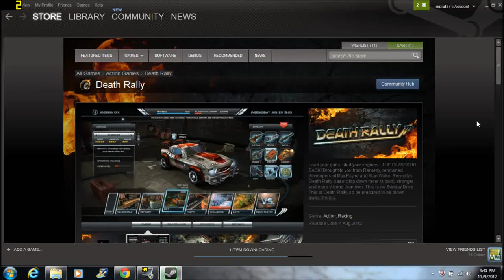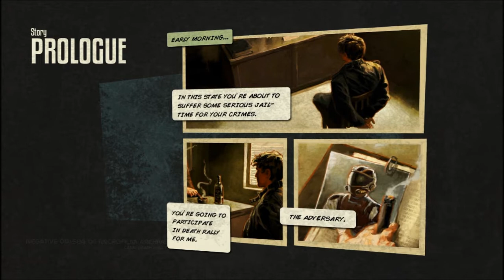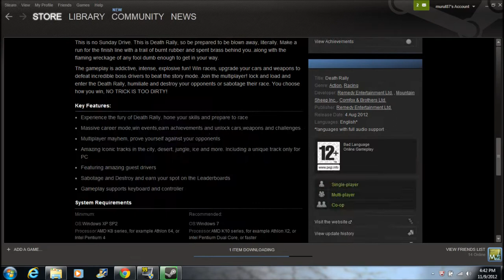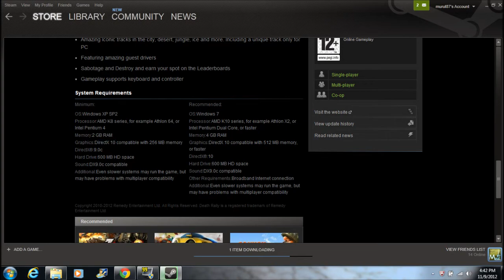Death Rally Review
EDIT - you may skip 1:40 - 2:33 because i forgot to cut the video,sorry about that xD

Another commentary for me about this game,this is shorter than previous commentary.
But i try to practice.